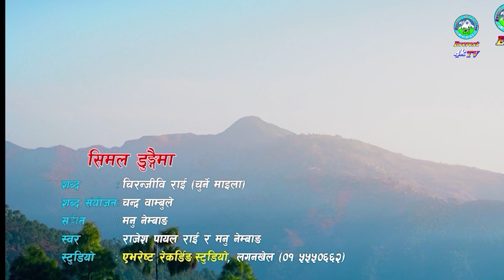Rajesh Payal Rai 2023 ।। Today Nepali News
Breaking news
latest news
live news
news
news today
news live
today news
top news
todays news

nepali news
news24 nepal
main news
news report
business news
power news
sports news
fatafat news
nepali news update today
news nepali
today news
nepali news 24
news24 tv
nepali news aajako
news nepal

nepali news
today nepali news
today news
news nepali
news nepali live
news24 nepal
main news
business news
news report

nepal
kanchi
nepali serial
new nepali movie
nepali comedy
palam
limbu song
limbu palam